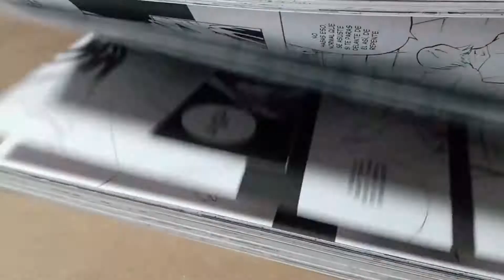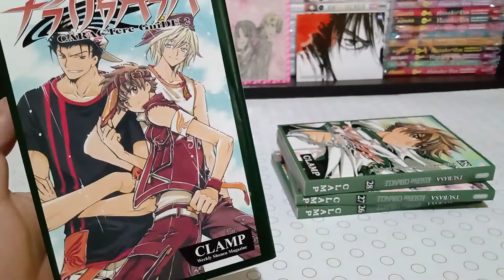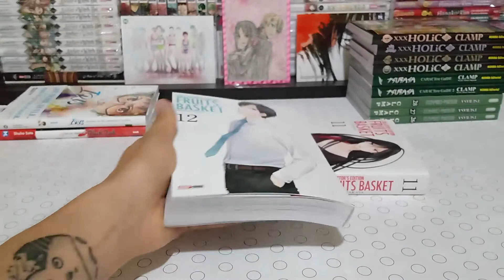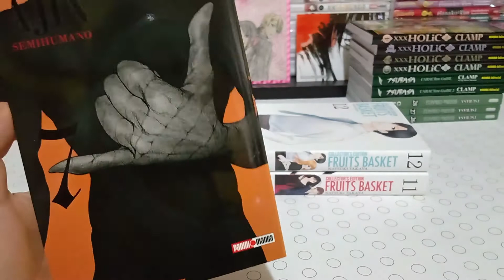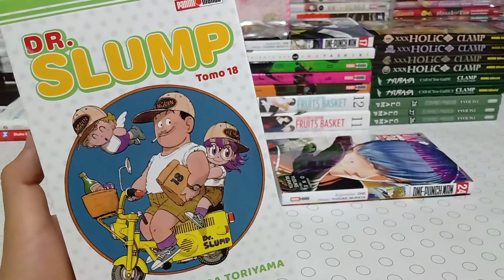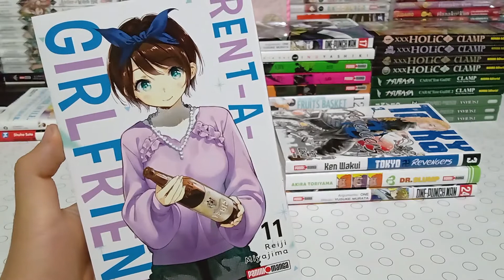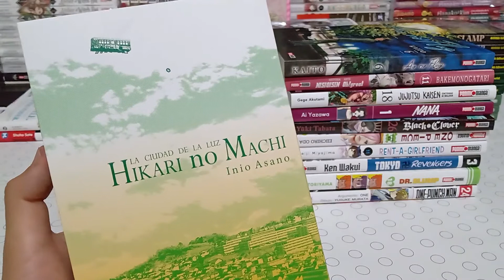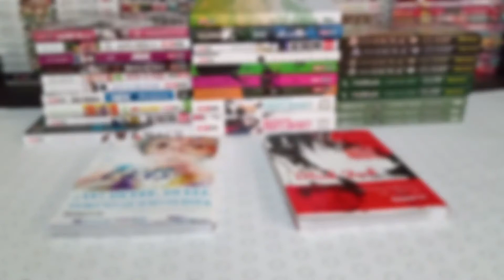COMPRAS MANGA mayo 2022 ~ Manga HAUL | Kurabu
Llega el acostumbrado video de compras, espero que lo disfruten y ya saben que sus comentarios son recibidos.

Muchas gracias 😋.